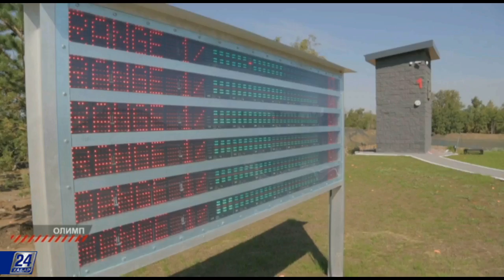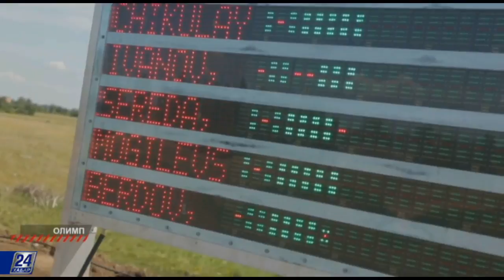Олимп. Стендовая стрельба